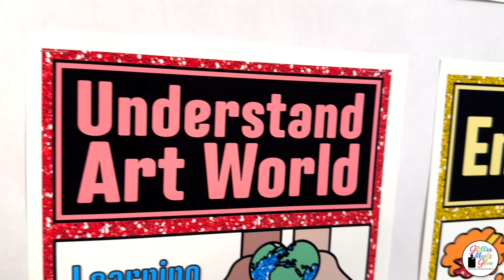8 Studio Habits of Mind Posters for the Art Room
Tap into your elementary art student's critical thinking skills with these 8 Studio Habits of Mind art room posters! My bulletin board pack features the habits: develop craft, engage and persist, envision, express, observe, reflect, stretch and explore, and understand art worlds.